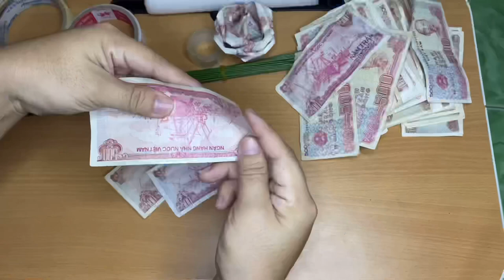Hướng dẫn cách gấp hoa hồng bằng tiền đơn giãn,dễ làm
Nghề nghiệp nội trợ, nấu ăn,Phun xăm thẩm mỹ#huongdangaphoahongbangtien#xephoahongbangtiengiay#bohoabangtiengiay#ngay8thang3#hoa8/3#quoctephunu#
Cuộc sống người Việt Nam
Cuộc sống đời thường
Cuộc sống người nông dân